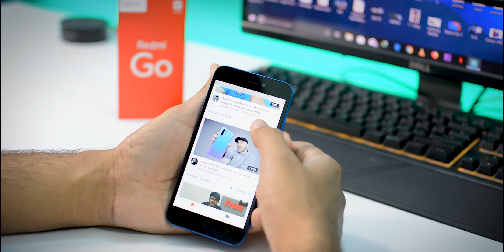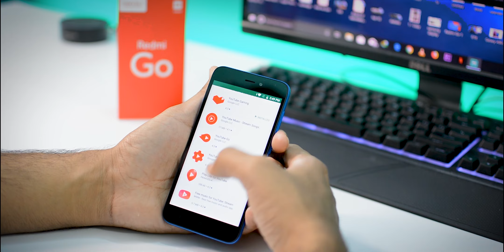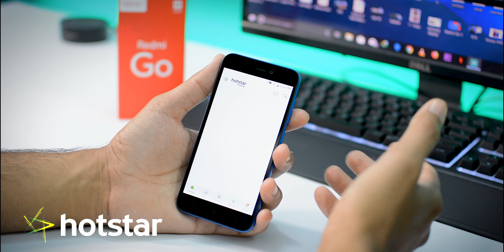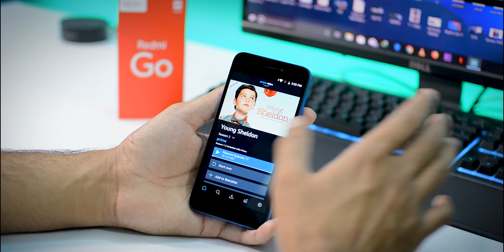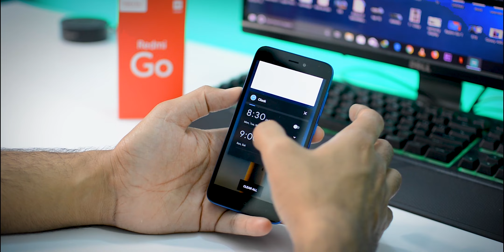Redmi Go Streaming Apps Test & Giveaway | Can It Stream in ₹4,499 ?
This is phone is very good in 4499 buy
you can download youtube apk from apkpure.com